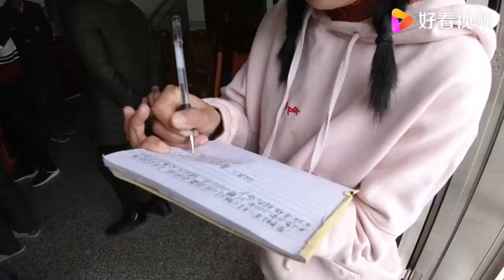农村的地征收了，村民为了分钱而争吵，看我家最后能分到多少钱？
农村的地征收了，村民为了分钱而争吵，看我家最后能分到多少钱？,本视频由香香的日记原创提供,23884次播放,好看视频是由百度团队打造的集内涵和颜值于一身的专业短视频聚合平台